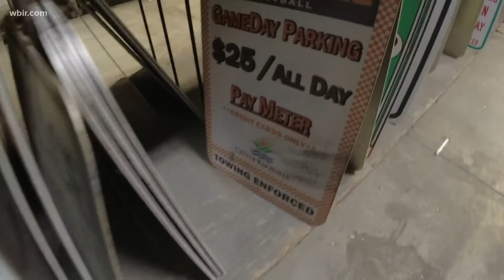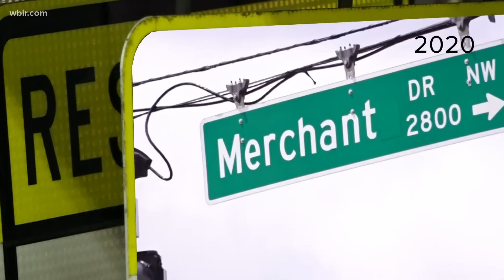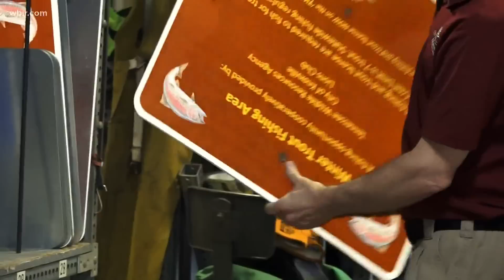'Give me a sign' | Meet the man behind every street sign in Knoxville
Keith Black makes an average of 8,000 street and traffic signs a year for Knoxville. So, next time a sign helps you find your way, make sure to thank him!